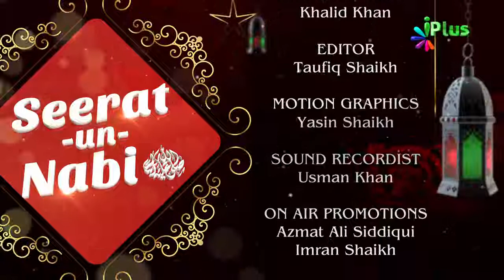Seerat Un Nabi saw Ep 34 By Muhammad Kazim iPlus TV Nabi Ki Zindagi